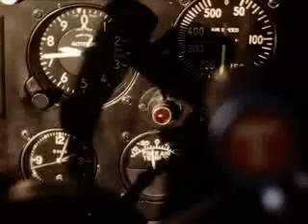77th Bombardment Squadron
Aleutian Islands, 1942.  Footage shot by Colonel Elbert Meals.